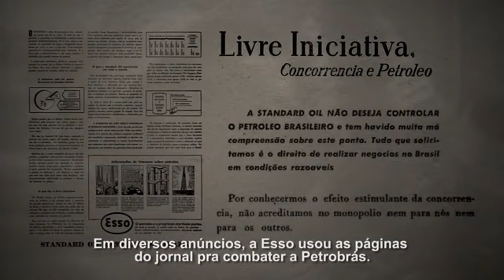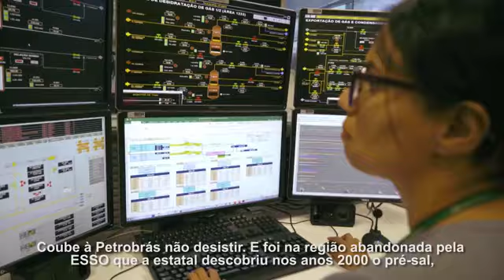As mentiras da Rede Globo sobre a Petrobrás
Hoje é dia de desmascarar as mentiras da Rede Globo sobre a Petrobrás
E a mais antiga delas é de que sem iniciativa estrangeira o país não avançaria em tecnologia. Na contramão dos interesses privados que sempre financiaram muito bem as opiniões duvidosas da Globo, os brasileiros construíram a Petrobrás. Fizeram o que nenhuma outra petroleira do mundo fez, encontrando petróleo de norte a sul do Brasil e desenvolvendo tecnologia de ponta para explorar o pré-sal.
Não caia na mentira mais antiga contada pela Rede Globo.
Defender o Brasil é defender a Petrobrás para os brasileiros!